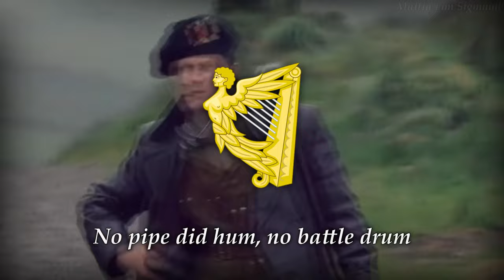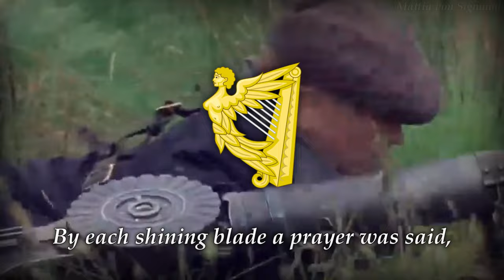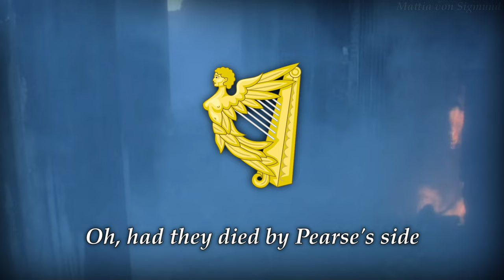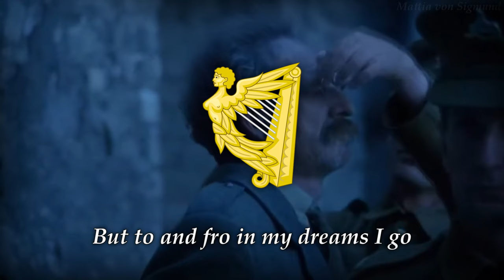The Foggy Dew (1919) Irish Rebel Patriotic Song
Please consider Joining our Discord for to learn and talk about History!
Info about the song:

"Foggy Dew" is the name of several Irish ballads, and of an Irish lament. The song chronicles the Easter Rising of 1916, and encourages Irishmen to fight for the cause of Ireland, rather than for the British Empire, as so many young men were doing in World War I.